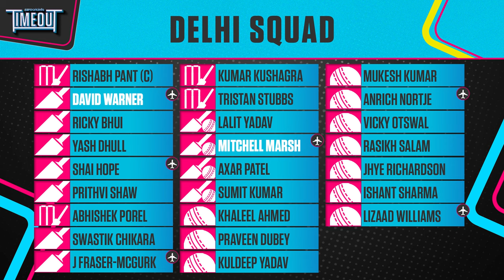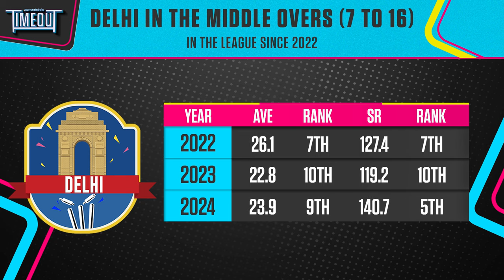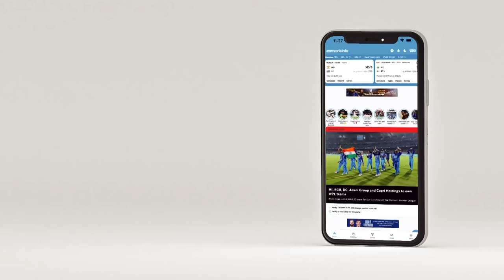ipl2024 | Preview gtvsdc | Responsibility from Pant can be spread to those around him - Bishop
The DC captain is their highest run-scorer this season, but his side is ninth on the points table